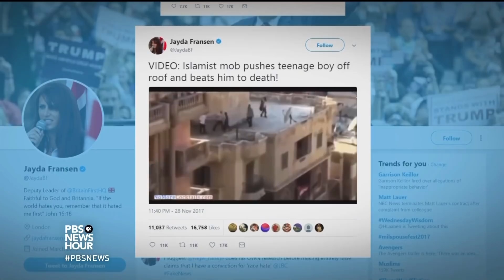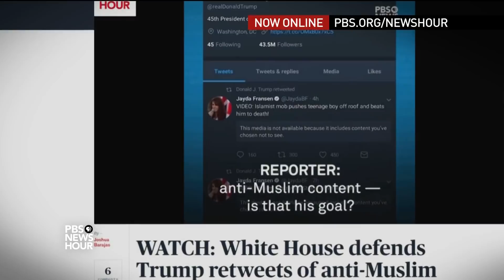The risks of Trump retweeting anti-Muslim messages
President Trump shared what are widely seen as virulent anti-Muslim messages on Wednesday, igniting a new firestorm and prompting British Prime Minister Theresa May to say, “It is wrong for the president to have done this.” Judy Woodruff gets reaction from Rizwan Jaka of the All Dulles Area Muslim Society Center and Jonathan Greenblatt of the Anti-Defamation League.